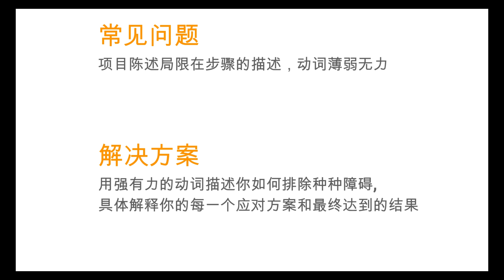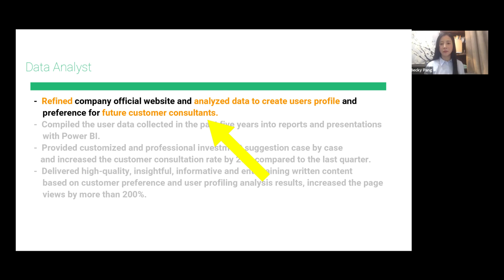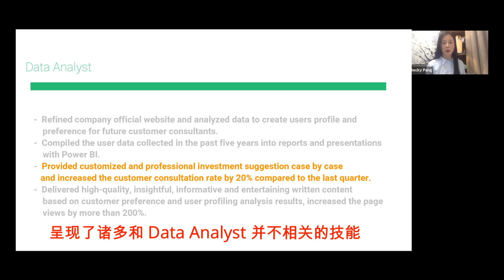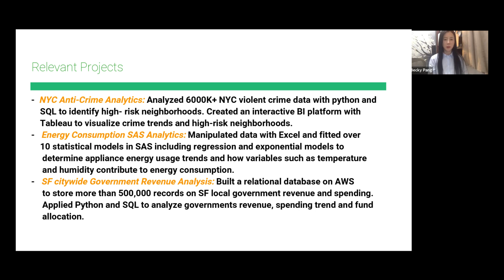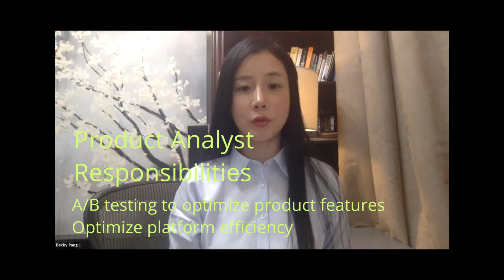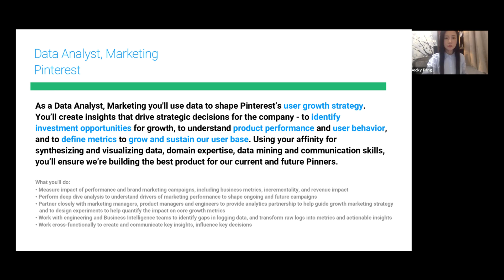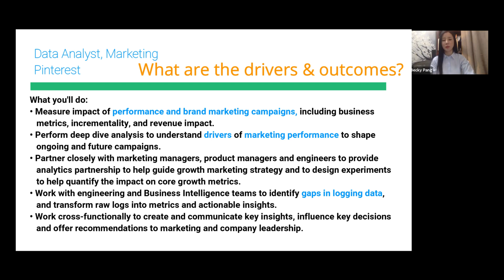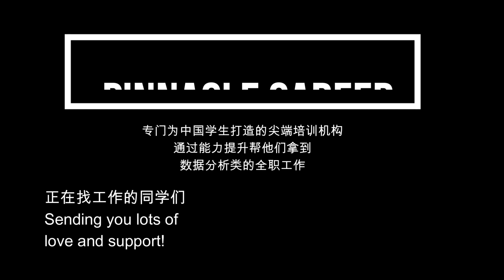Recruiter 看到你的简历，她在想什么？拿不到面试，不外乎以下4个原因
拿面试是大多数同学的难点，不外乎以下原因：

1. 简历本身出了问题 01:24
2. 展现的技能不对口 02:07
3. 技能模凌两可或者张冠李戴 02:33
4. 目标职位的针对性不强 04:45

只要改写了简历就能拿到面试吗？05:44
海投没用？原因是你们不能真正读懂一个 job description 06:38
你知道 Marketing Analyst 和 Product Analyst 到底做些什么吗？06:57
如何看懂 job description 07:38

如何拿对的面试？我们用这个方法一直保持着 12-18%，甚至是 50% 的面试邀约率。

我20多年积累的知识精华能够让你少走很多弯路。所有分享都是经过现实验证的。正确的信息能够帮你做正确的决定。

能帮你拿到 offer 的永远是 business knowledge and data analysis skills. 只要这些提升了，那么就能拿到 offer, 这是我培训项目的宗旨，永远不去走捷径，比如内推等等，因为没用还浪费时间。这也就是为什么完成培训的所有同学都拿到了 $85k - $100k offer.

If you need more help, 那么我的培训能帮你一步到位，也就是说能帮你拿到需要 2-3年工作经验的 Data Analyst offer. 我并不是所有同学都收，因为我的培训是要保证给到你 offer 的，所以必须是双向的选择。但是只要收了你，完成培训的所有同学都拿到了 $85k - $100k offer. 这是其他培训公司给不到你的承诺，但是我可以。预约了解一下

微信：shanghai1930